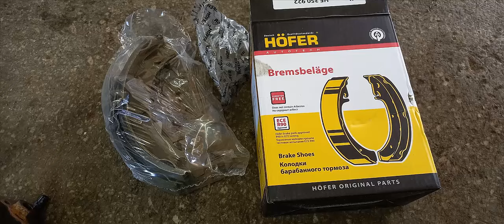Замена задних рабочих тормозные цилиндры ВАЗ 2110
Мастер в сервисе ВИРАЖ быстро разобрал хоть и прикипевшие были гайки.
Сказал что нужно обновить, я купил новые колодки тормозные, новые рабочие тормозные цилиндры.
Мастер быстро собрал что я принес и прокачали тормоз, вспомнил молодость однажды прокачивал москвич.
Сказал поменять осталось распределитель и передние тормозные диски. Но это в другом видео.